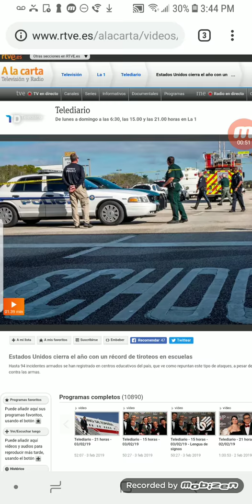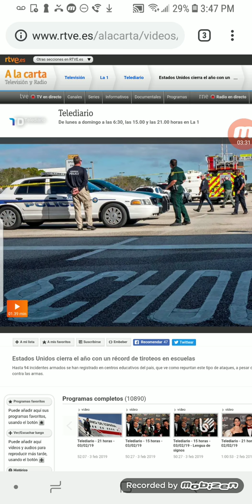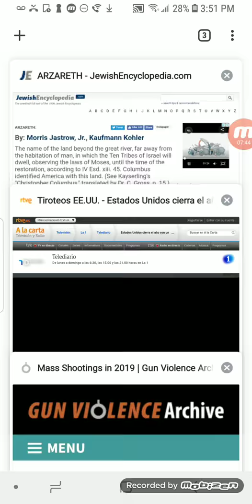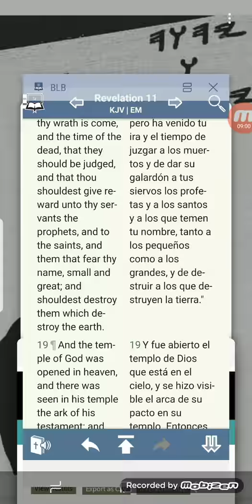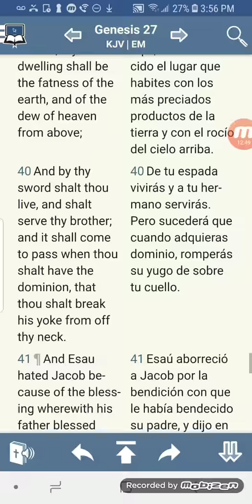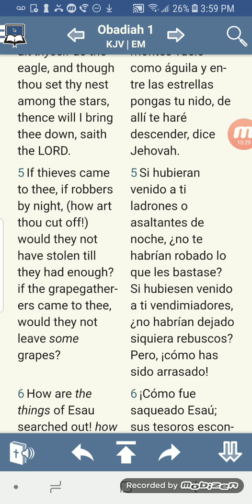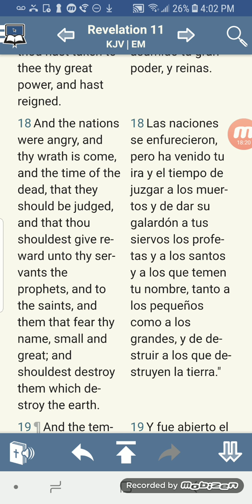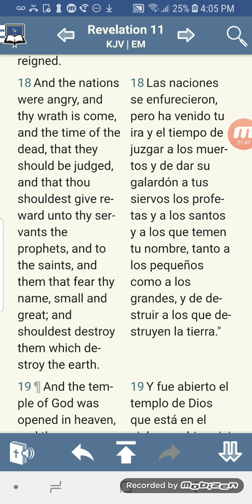El Hobre Blanco es el Verdadero Terrorista